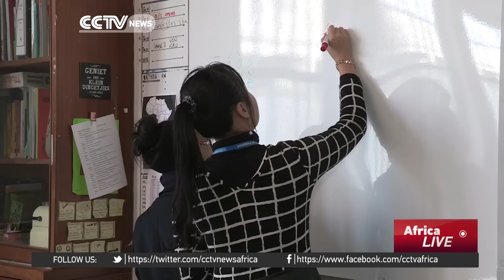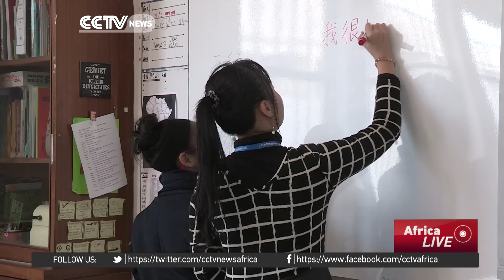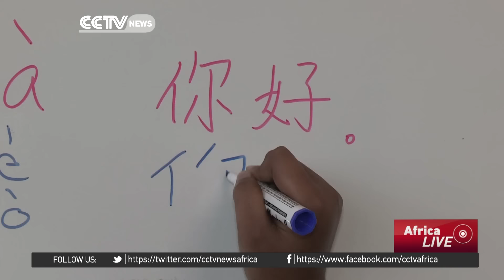More schools in South Africa adopt Mandarin language in their curriculum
Learning Mandarin in South Africa is set to get a boost. More and more schools are adopting it in their curricula. And the country's Department of Education believes the number of children signing up for Mandarin - is about to explode. CCTV's Travers Andrews has that story.